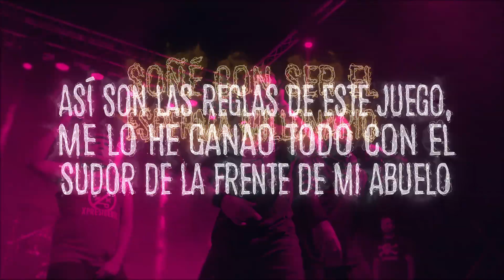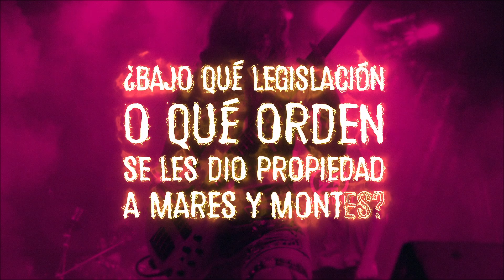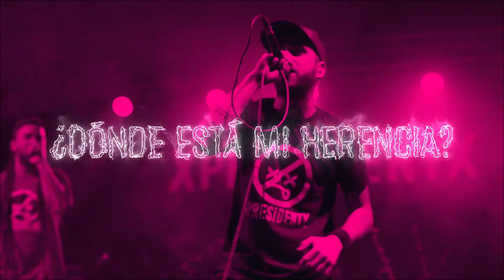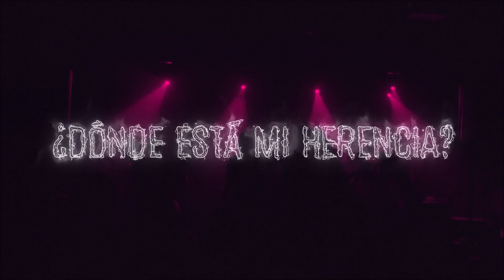XpresidentX | Reincidentes · ¿Dónde está mi herencia? [LYRIC VIDEO]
XpresidentX con Fernando Madina de Reincidentes - ¿Dónde está mi herencia? [Lyric video oficial]

Populacho,
Hemos estado pensando por qué tenemos que estar pidiéndoos dinero con un crowfunding como si fuésemos tan pobres como ustedes. Y ya sabemos por qué, el problema ha sido que nos hemos equivocado de familia al nacer, nuestras familias son las otras, las adineradas ¡Esas son nuestras familias y queremos nuestra herencia!
¿¡ DÓNDE ESTÁ MI HERENCIA?!

Grabado en Gecko Producciones (Madrid), SoundForce (Madrid) y Suicidio Kolektibo (Bilbo) / Mezclado por Samuel Barranco e Ika / Masterizado en Estudios Euridia por Ibón Larruzea.

Voces: Ika, Samuel Barranco, Fernando Madina, Irene Xtrem.
Guitarras: Eduardo DS.
Bajo: Irene Xtrem.
Batería: Arce.
Scratch: Dj Fixi
Sintetizador: Mr Mill (UMMO)
Teclado: Javier Álvarez

Autoproducido por XpresidentX.

Lyric video por Samuel Barranco (@gecko_prods).

Letra:
Adosado, coches, perros y caballos en la hacienda.
Yates, caravanas y segunda residencia.
Todos con la keli pagada antes de los 30.
Tengo una fortuna vitalicia, sí, pero también heredé calvicie y un apellido muy feo.
Así son las reglas de este juego, me lo he ganao todo con el sudor de la frente de mi abuelo.

Soñé con ser el esperma millonario que se adentró en un óvulo nobiliario.
Mis padres sólo me dieron cariño, tenía que haber nacido en casa del vecino.
Me he equivocado de familia.

Siempre he escuchado "Tradición y familia", pero hoy he pensado que si mi padre se muere me arregla la vida.
Ha llegado el momento, contraté un abogado, y me han desplumado entre él y los impuestos y se frustra mi sueño de vivir del cuento.

¿Bajo qué legislación o qué orden se les dio propiedad a mares y montes?
Defendéis la constitución que os hace ricos, y así será por los siglos de los siglos.